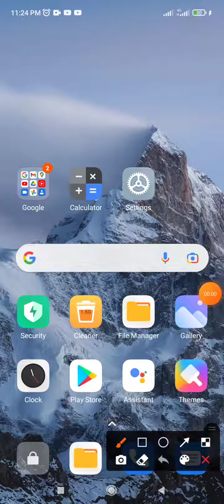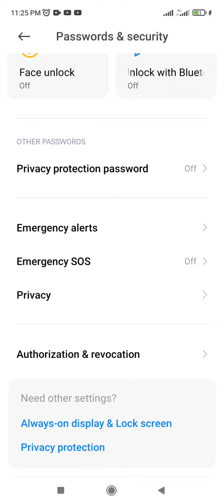How to fix SMS Allowed and not Allowed items check